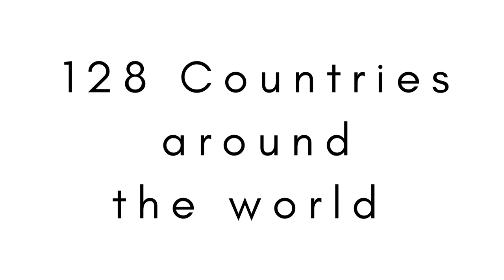Schools Strike for the Climate - Arran represented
A short video providing a tiny insight into the inspiring climate movement that is reaching all corners of the planet; Arran Eco Savvy and young people from Arran schools participated, and are excited to be a part of this growing and urgent call to action.